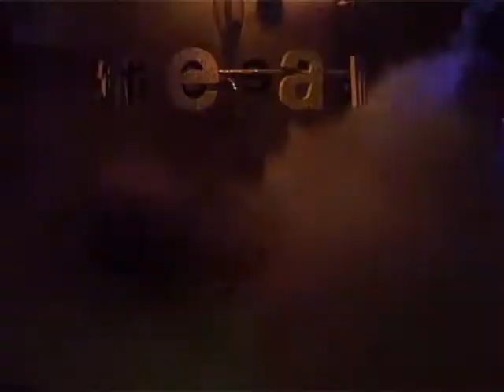Ibiza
muzyka napisana prze zemnie do super dyskoteki "Ibiza"